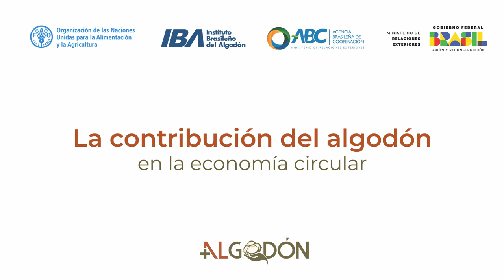Minuto +Algodón: La contribución del algodón en la economía circular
En este video, el gerente general de fábrica de procesos industriales PROIN Paraguay, Wilfrido Zárate, habla sobre la transformación de desechos y basura textil de algodón en valiosos productos y subproductos mediante el reciclaje. Lo que antes era considerado basura ahora se convierte en productos útiles, para la cadena algodonera eso significa disminución de desperdicios disminuyendo el impacto en el ambiente. Un ejemplo de la importancia de la economía circular en esta cadena de valor generadora de ingreso, que el proyecto +Algodón valora notablemente.

El proyecto +Algodón es una iniciativa de cooperación sur-sur trilateral desarrollada de forma conjunta por la Agencia Brasileña de Cooperación, la Organización de las Naciones Unidas para la Alimentación y la Agricultura y 7 países socios.